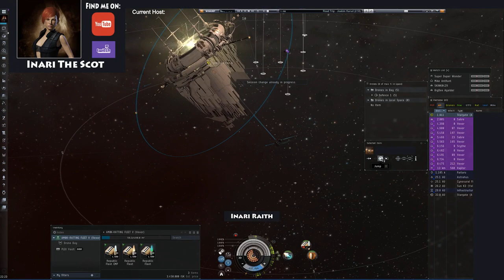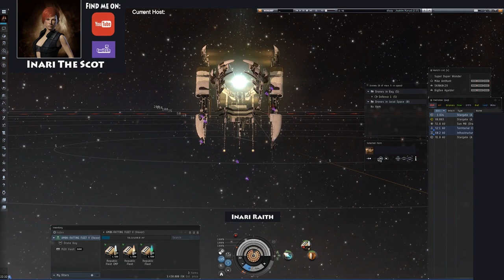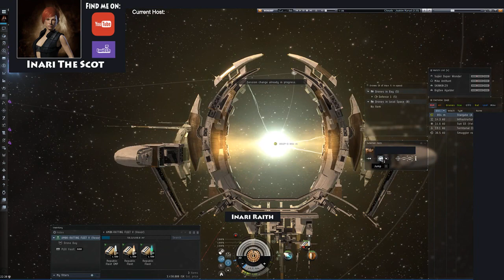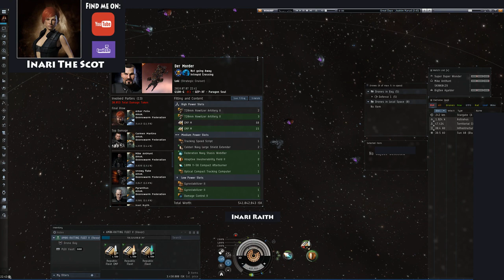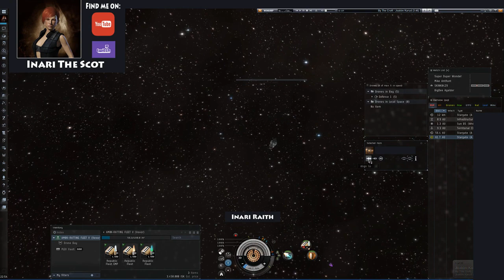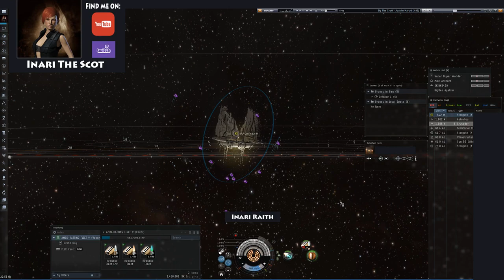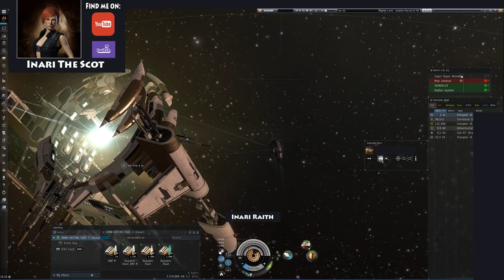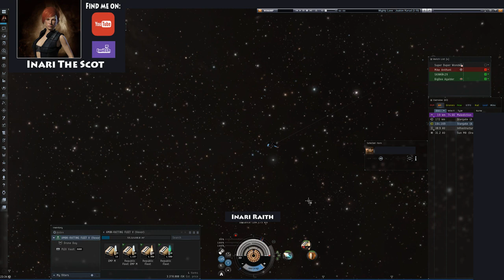Am0k. Corp Fleet to Paragon Soul with Mike AntHunt - Eve Online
I've got no idea what i'm doing but it feels good!
Thanks Mike AntHunt for leading such an awesome roam, you have done well for your 1st Alliance Fleet!